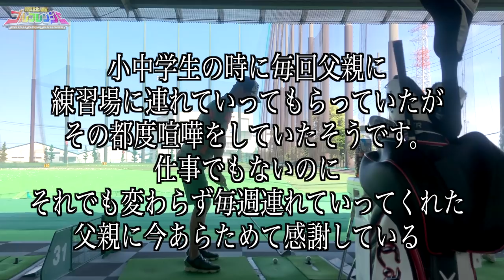レッスン！アイアンの打ち分け方 85切り&100切り企画!もちけんラウンドレッスン11【恵比寿ゴルフレンジャー】